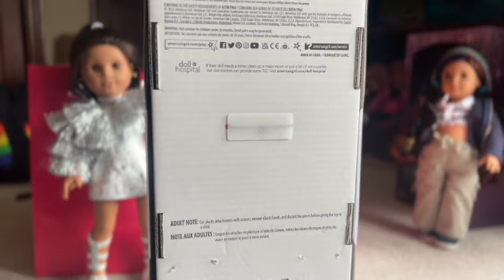FAREWELL, AGP COLUMBUS! The LAST Haul and Unboxing!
Honestly, this store meant so much to me and I'm really upset that it's gone... I wanted to thank my subscribers for supporting me throughout my journey on YouTube over the past 5 or so years, and thank you for almost 900 subscribers! It's. real shame I won't be able to pick out my "tiny humans" in person anymore...
Also.. the sped up music is to avoid copyright but I guess YouTube said there WAS copyright.